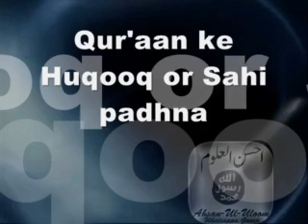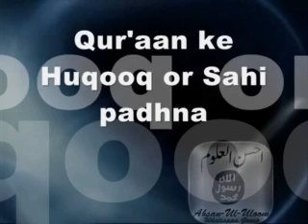Qur'aan ke Huqooq or Sahi padhna | Mufti Sayyad Adnan Sahab Kakakhel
ahsanululoomsc Channle specially for short clips for Ualam-E-Haq